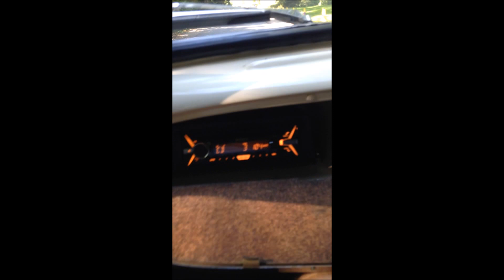Thorseby park classic car and bike show 2017